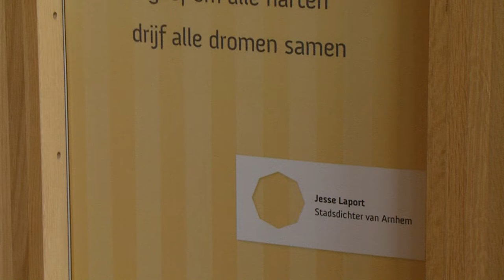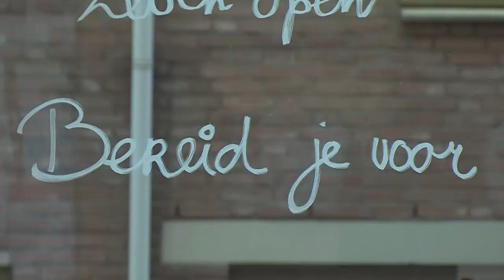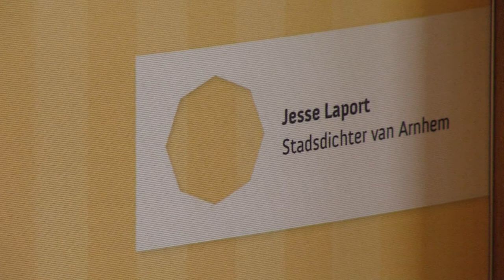Start van Poëzieweek